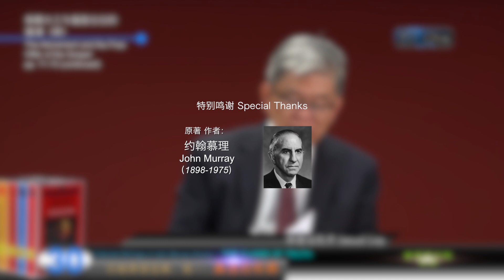约翰默里选集卷1 30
简介：
约翰慕理John Murray 是二十世纪重要的
改革宗神学家，多年来在威敏斯特神学院任教
系统神学。透过仔细的原文解经建立
扎实的神学。著有《罗马人书注释》，
《再思救赎奇恩》，《亚当的罪的归算》，
《伦理原则》等。后人将他生前所
着的论文，课程讲义，讲道，评论，
短文等收集为《慕理选集》四卷
  (The Collected Writings of John Murray,
Volumes 1-4, Banner of Truth Trust)。

本视频系列乃选自第一卷的神学性论文。
清晰扼要，以解经为依据，意义深长。